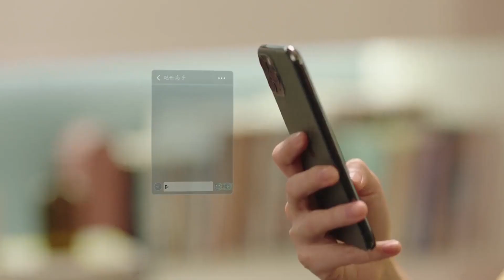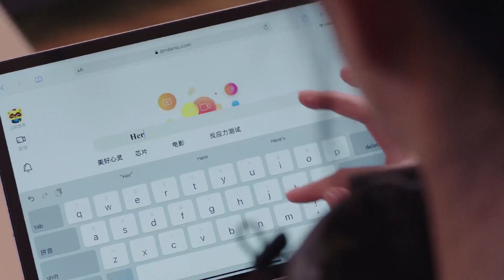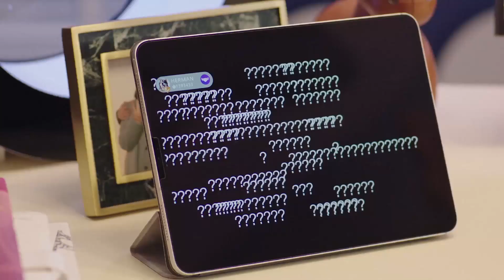女明星社死现场！跟小男友撒娇被全网围观，甜蜜撒狗粮，小男友一句话引爆全网！🌹Chinese Drama​【良辰美景好时光 Love Scenery】​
该剧改编自晋江翘摇小说《明枪易躲，暗恋难防》，讲述了正能量歌手梁辰和电竞系大四学生人气主播陆景之间互相砥砺，共同成长的励志故事。

【锦心似玉 The Sword and the Brocade】💖高冷侯爷和庶女小娇妻先婚后爱，开启庶女逆袭！